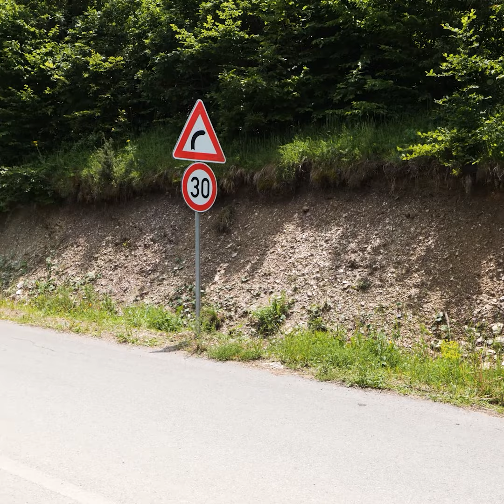Cleaning & fixing the roads so no one gets hurt 👏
Spare your time and dare to be great with the most creative hacks, innovative DIY crafts, cake recipes and the latest beauty trends & tricks. Look no further than MetDaan to Craft It Yourself.